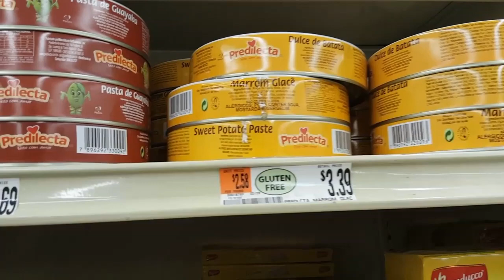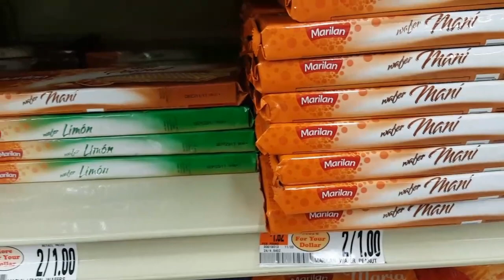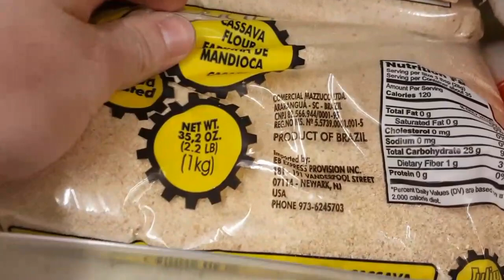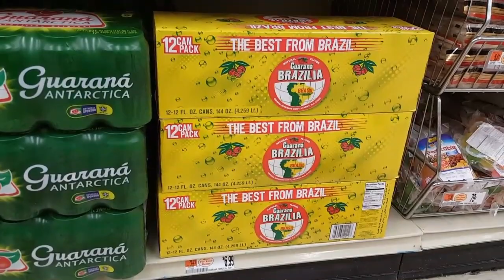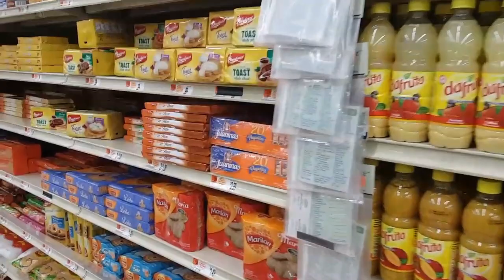Produtos Brasileiros nos Estados Unidos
Canal da Minha Esposa
Simplesmente Alice: